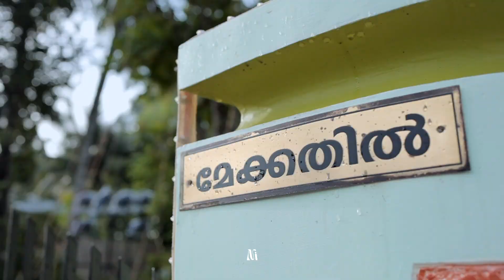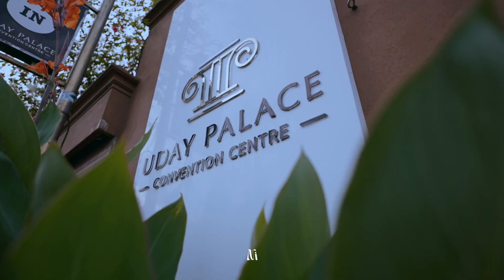Rahul & Aswathy Real Wedding Stories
Kerala | Tamilnadu | Hyderabad
Service Available All Over India.